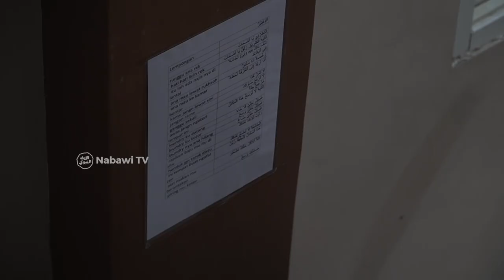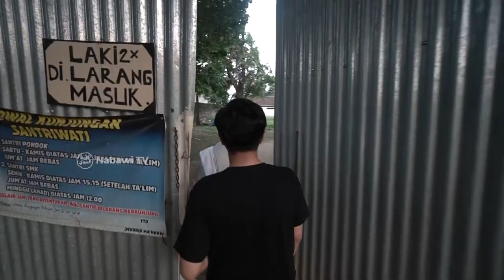Main ke Pondoknya Habib Taufiq Assegaf (Ponpes Sunniyah Salafiyah) Vlog MendadakJalan | NabawiTV